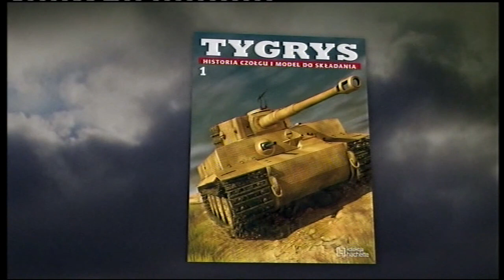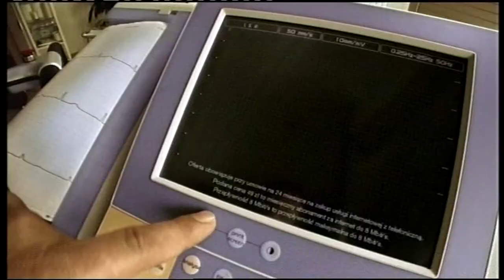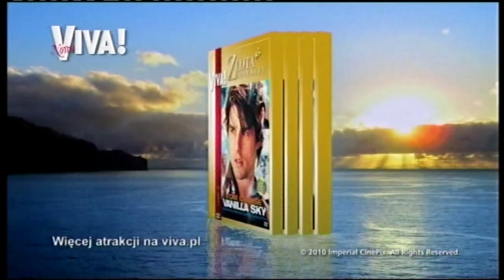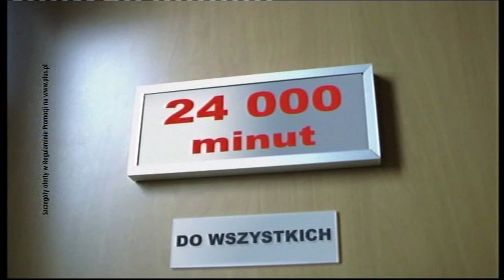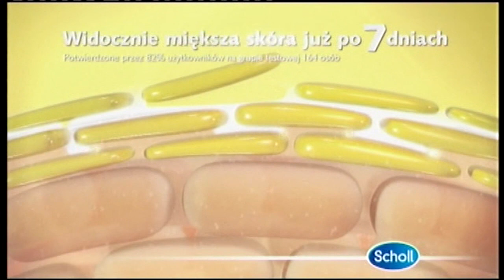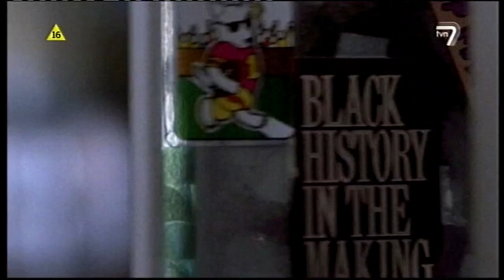T\/N Siedem - Bloki reklamowe i zapowiedzi 9.08.2010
Pierwsza przerwa w trakcie filmu "Tupac: zmartwychwstanie": dwa bloki reklamowe, a pomiędzy nimi zapowiedzi. Nagranie pochodzi z nocy, 9 sierpnia 2010.